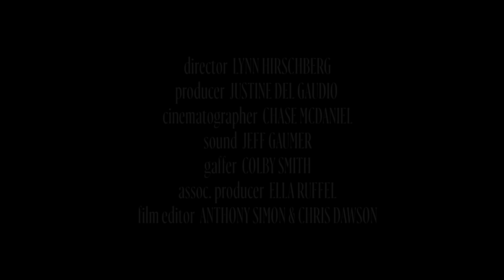Dominic Cooper on Seth Rogen, Preacher, and Ferris Bueller's Day Off | Screen Tests | W Magazine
In this Screen Tests interview, British actor Dominic Cooper talks about how his love of 'Ferris Bueller’s Day Off' inspired him to consider acting as a career, the posters he had on his wall when he was young, his obsession with cars, favorite TV shows, his role in the show Preacher, meeting Preacher creator and fellow actor Seth Rogen for the first time, why he hates birthdays and his first kiss.